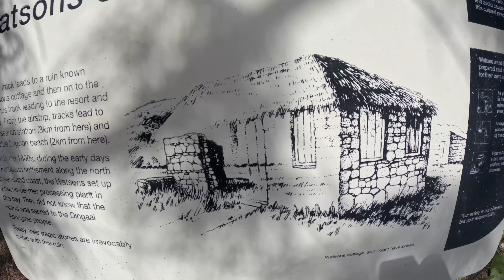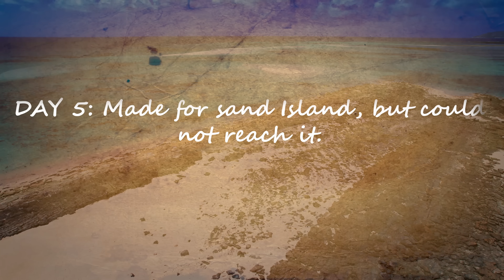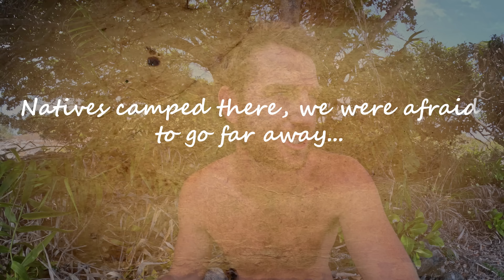SURVIVAL CHALLENGE: The Mary Watson Tragedy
Strick is back for a new Survival Challenge Series! He's re-visiting different survival stories while travelling up the remote stretches of the Great Barrier Reef. There's tales of heroic survival against all odds, and some tragic endings... Join him in the exact location of these scenarios to test his own survival skills and share their crazy stories.

In this Episode Strick is following in the wake of Mary Watson. The year is 1881 and a bit of a spoiler alert... This ends in one of the most heart breaking and tragic ways imaginable.

In order to survive on these desert islands they will need to catch Giant Mudcrabs barehanded, use bushcraft skills like desalinating salt water to drink, and creating a fire with a flint. Hope you enjoy coming along on this Survival Challenge!